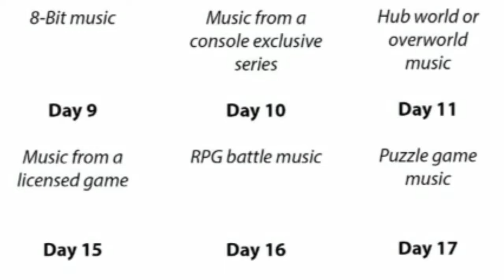30 day video game music challenge Day 10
Day 10 of 30 day video game music challenge. Day 10 is RPG battle music i went with Battle 1 from Final Fantasy Mystic Quest on the SNES, composered by Ryuji Sasai. Despite all the hate Final Fantasy Mystic Quest gets i still think its a really good game. And has one of the best if not the best OST of any Final Fantasy.